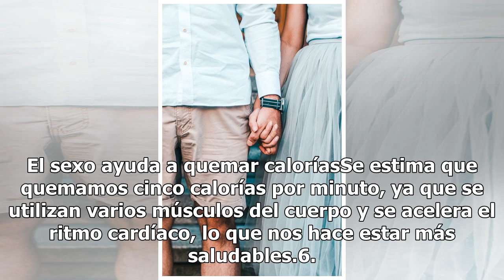6 beneficios del sexo para tu salud que no conocías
6 beneficios del sexo para tu salud que no conocías

Beneficios del sexo para la salud | Foto: Unsplash Según los expertos, las personas sexualmente activas se enferman mucho menos comparado con las personas que no tienen relaciones sexuales, ya que el sistema inmunológico se ve reforzado por esta placentera actividad generando más anticuerpos. Y es q...